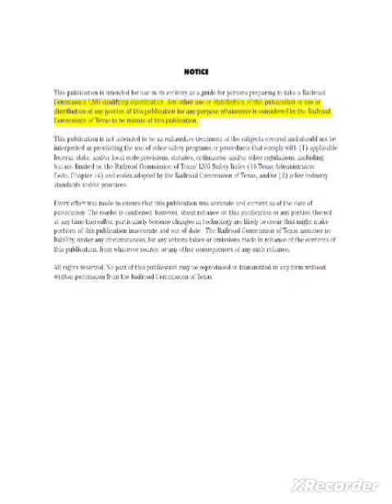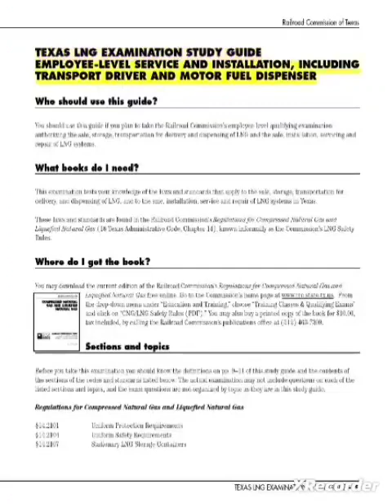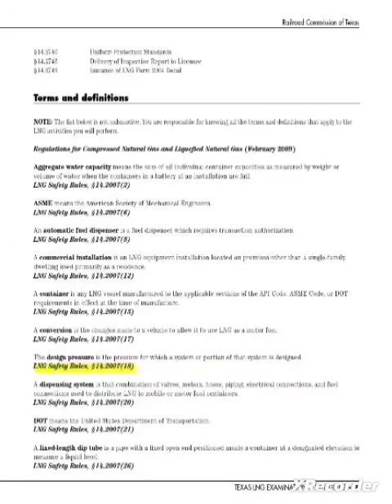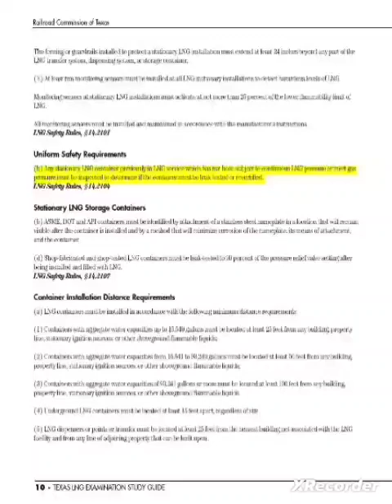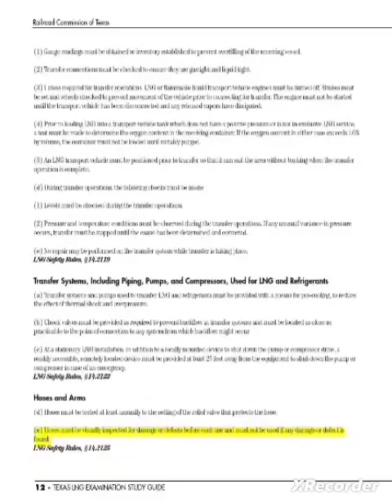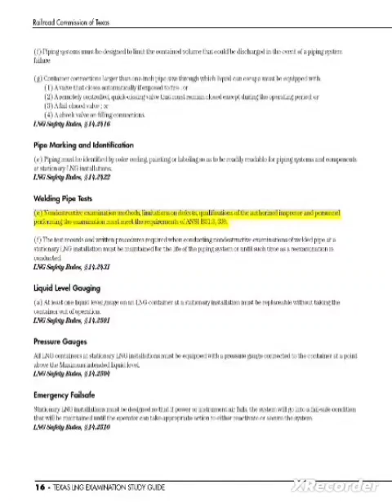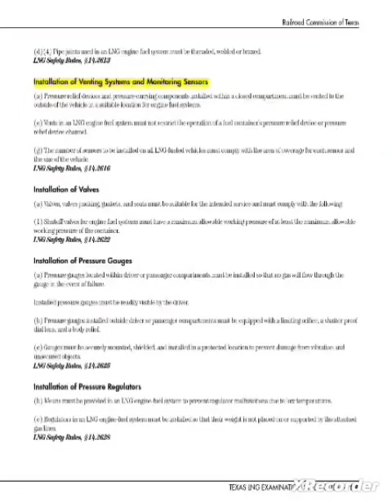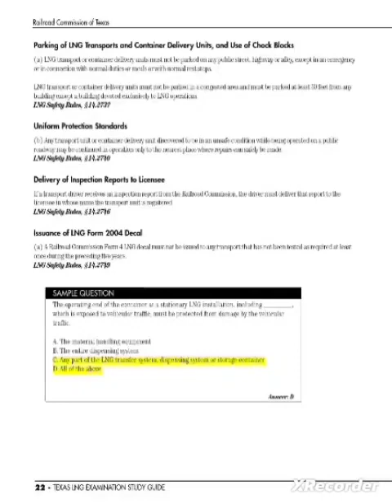LNG Study Guide (54:17)